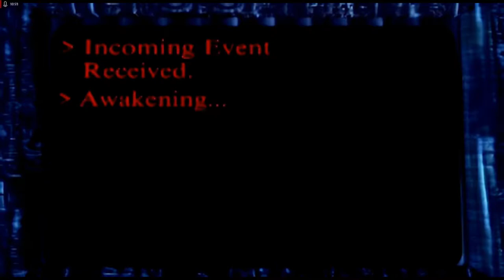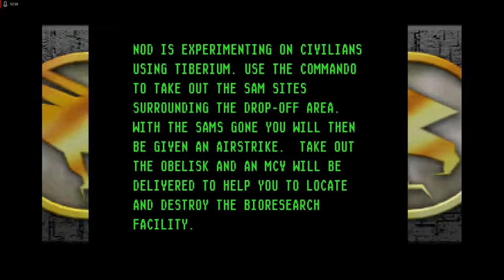Lets Play Command and Conquer - Remastered Deutsch - Part 130 - Laser-Orcas und ein holpriger Start🚁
Wir schaffen die Mod-Mission ziemlich schnell dank unserer Laser-Orcas. In der nächsten Mission haben wir da schon einen etwas schwereren Start.